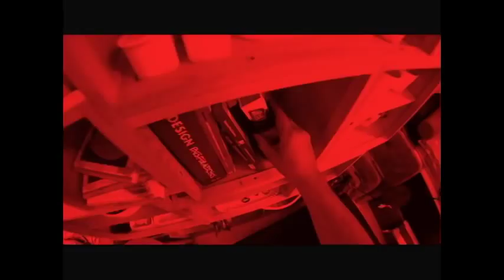Designwizja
„Designwizja" to drugi film promocyjny tegorocznej edycji Łódź Design Festival. Inspiracją do jego produkcji był wiersz Juliana Tuwima „Okulary", a nakręcony został w warszawskim showroomie Reset. W filmie tym ogrywany jest główny symbol tegorocznego festiwalu -- czerwone okulary.

Materiał został zrealizowany przez Change Integrated na zlecenie Łódź Art Center.

"Designwizja" ("Designvision") is the second film which promotes Łódź Design Festival 2011. It was shooted in one of the Warsaw's concept stores - Reset. Iinspired by Julian Tuwim's poem "Okulary" ("Glasses"), it is a story about the main symbol of this year's festival - the red glasses.

The film was created by Change Integrated, as commissioned by Łódź Art Center.

Creative team: Ewa Cieniak
Sylwia Dąbrowska, Konrad Słonecki, Ida Nowosielska
Copywriter: Tomasz Średniawa
Client: Aleksandra Kietla/Łódź Art Center
Client service: Marta Bresińska
Producent: Marta Bresińska / Aga Wiewiórska
Director: Tomasz Średniawa